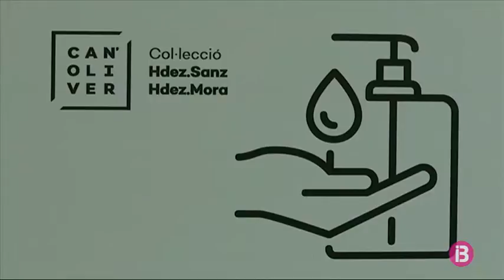Reobren els museus i sales d’art de Maó amb les mostres presents abans del confinament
Després de setmanes de confinament, les sales d’exposicions de Ca n’Oliver i Sant Antoni, a Maó, han tornat a obrir, aquesta setmana, les seves portes. S’hi han adoptat totes les mesures de seguretat sanitàries vigents a la fase 2 de transició a la nova normalitat. Les persones que les visitin hauran de seguir les instruccions del personal responsable de les sales.

A Ca n’Oliver s’han establert tres protocols diferents. El primer és per al personal laboral del centre. Es recomana el rentat de mans i l’adopció de mesures d’autoprotecció i distància social.

L’aforament canviarà a partir de dilluns, quan Menorca entri a la fase 3. No tan sols els circuits dels visitants canvien. També s’han hagut de baratar els circuits expositius. L’entrada de l’edifici és pel carrer d’Annunciavay i la sortida pel carrer d’Infanta.

Un tercer protocol fa referència a la neteja. Els bens culturals obliguen a haver d’emprar uns productes especials.

Les dues sales, Ca n’Oliver i Sant Antoni, han reobert amb la presència de les exposicions que ja hi havia muntades quan es va decretar l’estat d’alarma. És el cas de la que es pot veure a l’antiga sala de Sa Nostra, de la fotògrafa italiana Gianna Carrano, que gira entorn del mite d’Aracne i que es podrà visitar fins al 30 de juny.